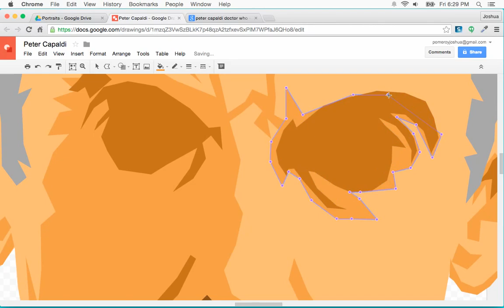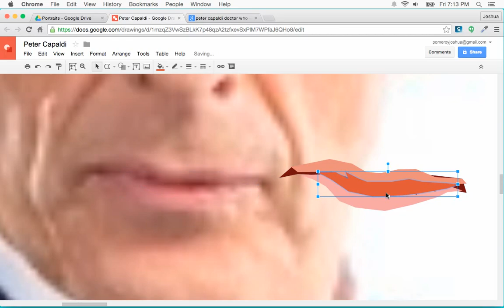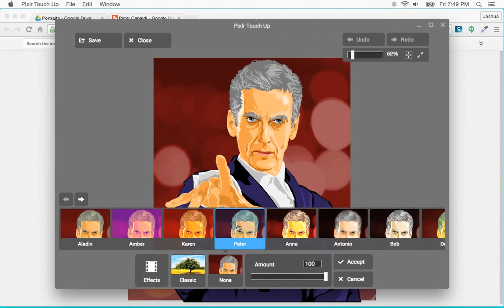Google Drawings Vector Portrait - Peter Capaldi as The Doctor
Another time lapse vector portrait using Google Drawings. This time it's Peter Capaldi as The Doctor from Doctor Who.